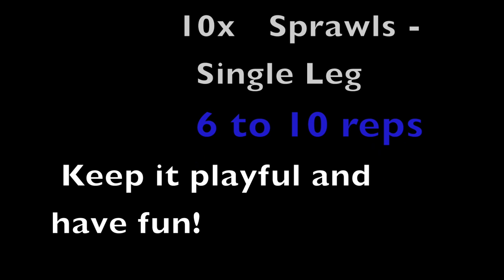Fun NO-Gi Warm - UP by Cobrinha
To further develop and improve your Brazillian Jiu Jitsu please visit the following website where you can learn from one of the greatest Brazillian Jiu Jitsu practitioners in history.

Follow Rubens "Cobrinha" Charles Maciel

Other Instructional Videos